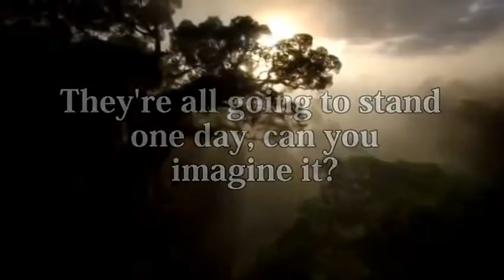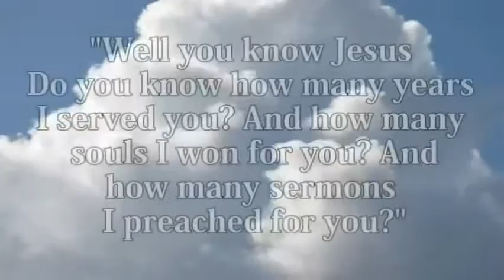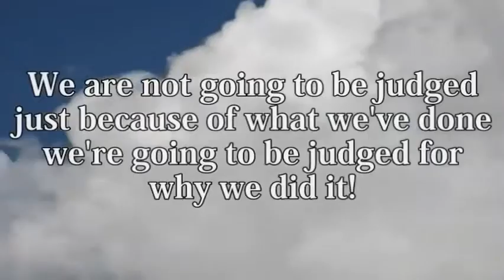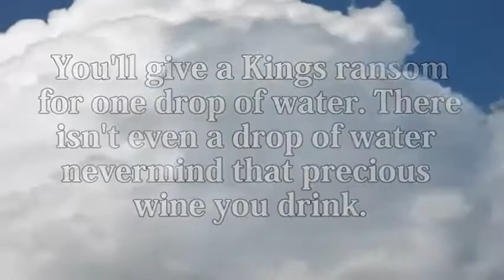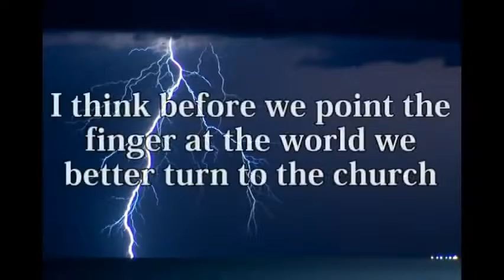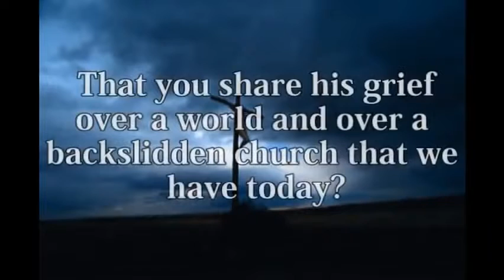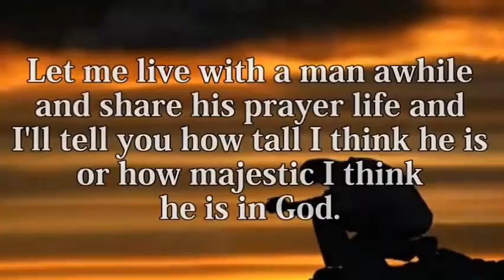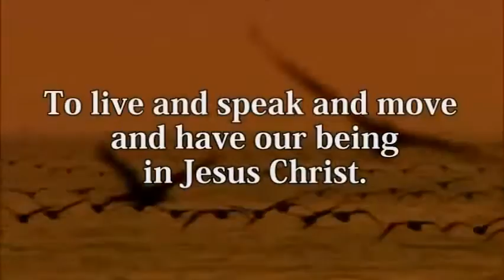The Judgement Seat of Christ Leonard Ravenhill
This is a short preview of the Sermon "Judgement seat of Christ" by Leonard Ravenhill - a close friend of A.W. Tozer.